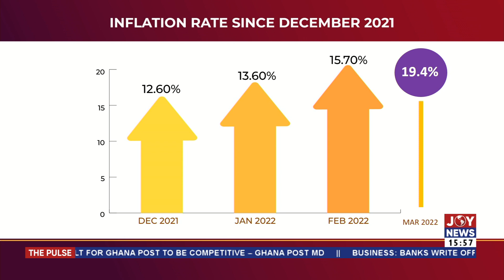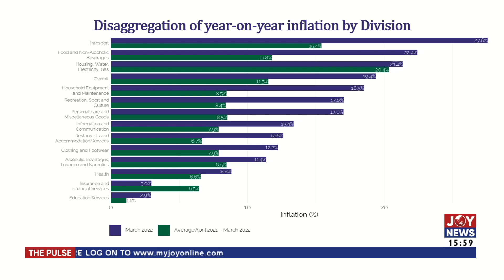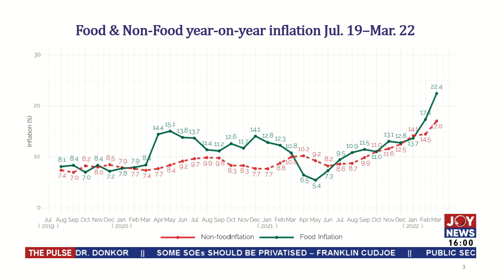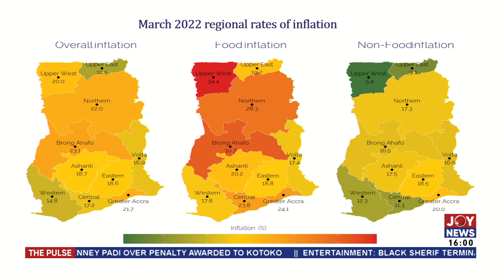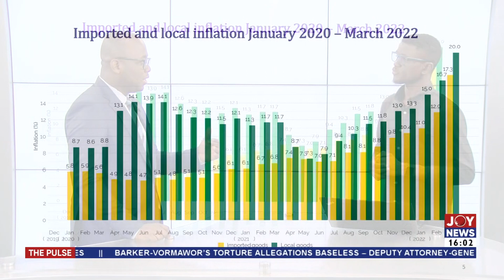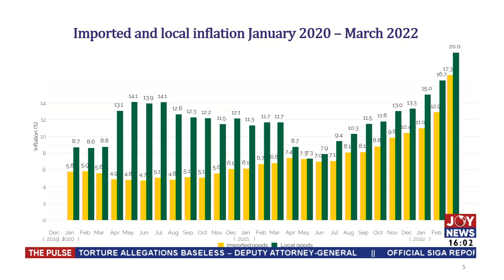Increase in cost of living: Transport, food, and beverages driving inflation - The Pulse (13-4-22)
Increase in cost of living: Transport, food, and beverages driving inflation - The Pulse on Joy News (13-4-22)